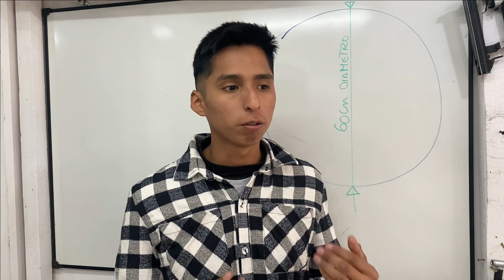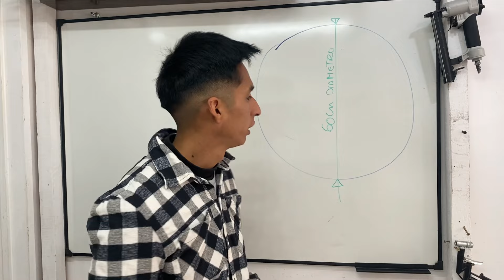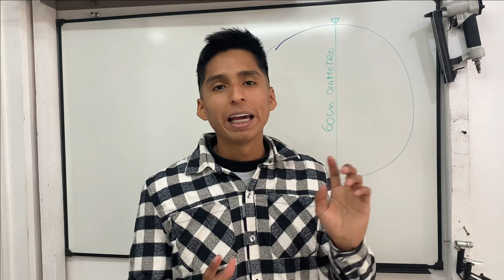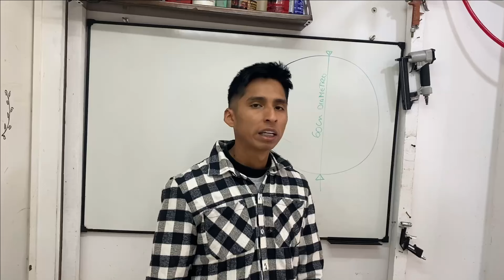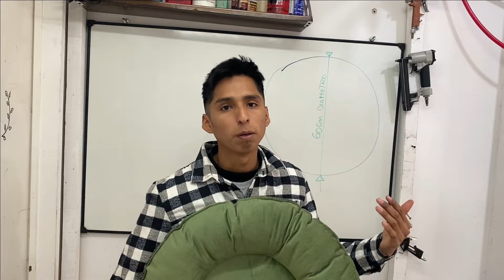COMO HACER CAMA PARA PERRO O GATO / PASO A PASO / tutorial DIY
Bienvenidos a Tapivic! Te vamos a enseñar el paso a paso para que aprendas a tapizar! desde una silla hasta un sillon y enseñarte todo lo relacionado a la restauracion! ✅

Que esperas para ser miembro exclusivo de TAPIVIC? únete 👇🏽👇🏽

¿Queres colaborar con el canal?

(*) Todos las colaboraciones son por única vez y se pueden hacer con cualquier medio de pago. ¡Muchas gracias!